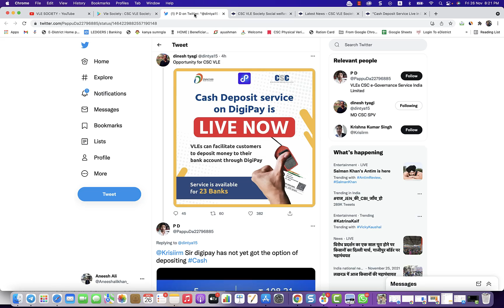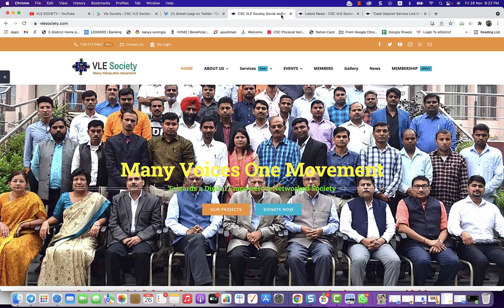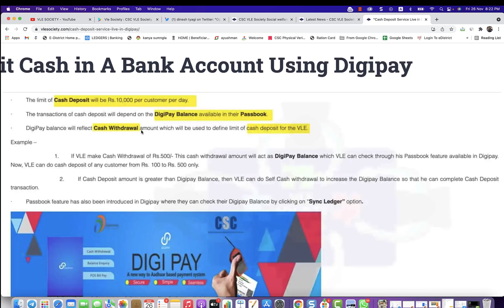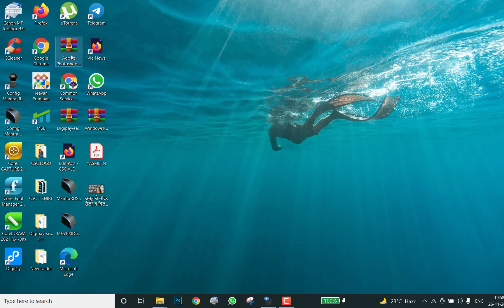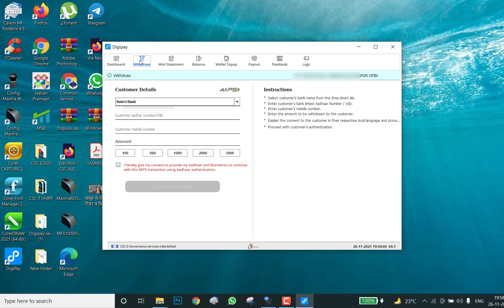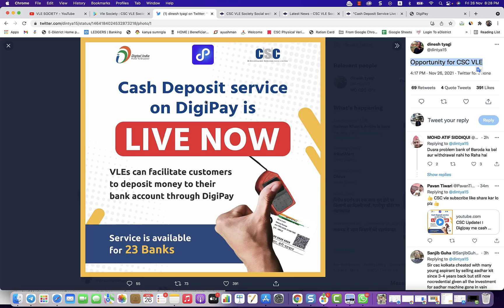Cash Deposit Service Live in CSC Digipay | How to Deposit Cash Using Digipay in 23 banks Account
Cash Deposit Service Live in CSC Digipay | How to Deposit Cash Using Digipay in 23 banks Account, digipay cash deposit, digipay cash deposit service,digipay cash deposit update, csc digipay cash deposit

0:04
3:07
3:32
3:54
4:05
4:14
4:35
4:54
5:14